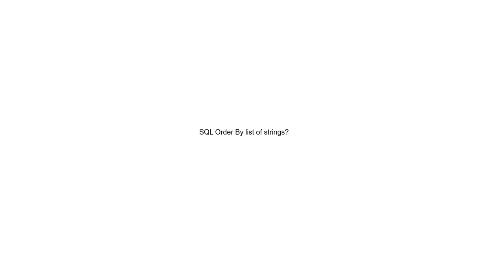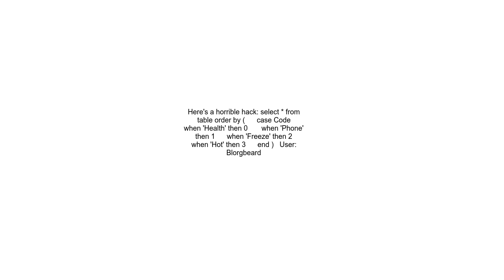SQL Order By list of strings